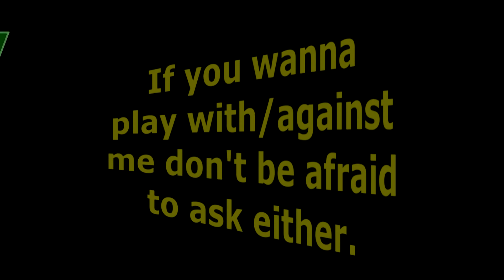POLIS. KISS MY ARSE! Metro 2033 Walkthrough: part 15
Today I finally arrived in Polis only to find that my entire mission has been in vain. However that won't stop Artyom from exploring "The Library"